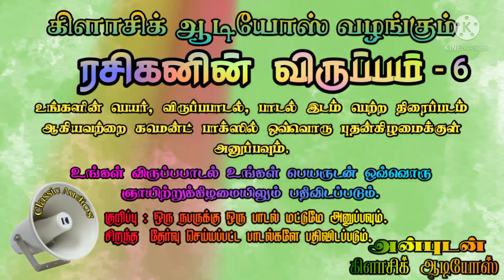RASIGANIN VIRUPPAM-6 AD|ரசிகனின் விருப்பம்-6 விளம்பரம்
நேயர்களே இந்த நிகழ்ச்சியில் உங்கள் விருப்ப பாடல் இடம் பெற நீங்கள் செய்ய வேண்டியது என்னவென்றால் உங்கள் பெயர், விருப்ப பாடல் இடம் பெற்ற திரைப்படத்தின் பெயர் விவரத்தை கீழ் உள்ள கமெண்ட் பாக்ஸில் பதிவிடவும் புதன் கிழமைக்குள் அனுப்புங்கள் நண்பரே உங்கள் விருப்ப பாடல் ஞாயிற்றுக் கிழமைக்குள் அப்லோட் செய்யப்படும்.
கிளாசிக் ஆடியோஸ் இது உங்கள் சேனல் உங்களுக்காகவே!